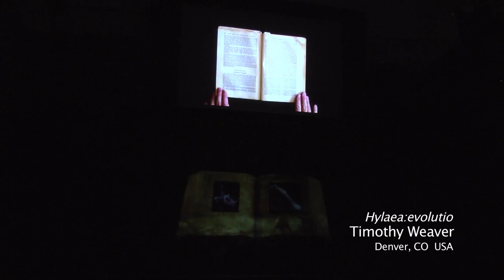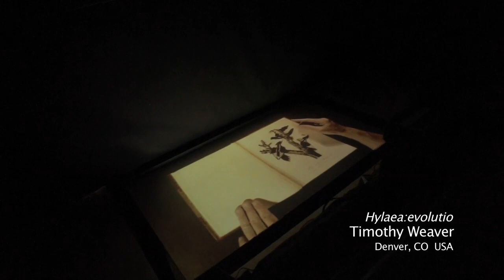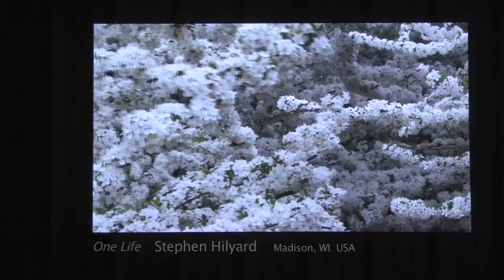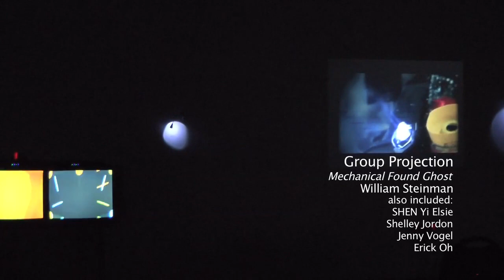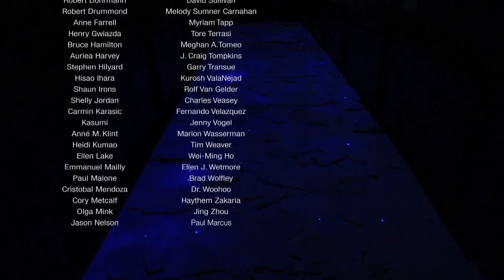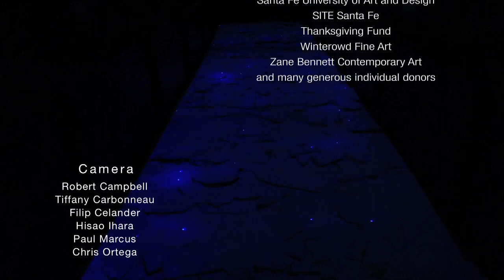CURRENTS New Media 2011 Festival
currents 2011: Santa Fe International New Media Festival
Presented by Parallel Studios

Santa Fe, New Mexico June 10-19, 2011
El Museo Cultural de Santa Fe

Currents 2011 grew into a citywide international New Media Festival. Partner venues included the Center for Contemporary Arts, the Santa Fe Complex, the New Mexico Museum of Art, Zane Bennett Contemporary Art, Axle Contemporary and the Digital Dome at the Institute for American Indian Art.

Parallel Studios has produced state-of-the-art exhibitions in Santa Fe since 2002. The currents exhibits are always free to the public.

For more info on currents visit: currentsnewmedia.org